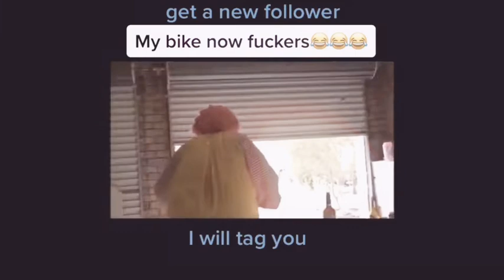Warzone montage convertible:)